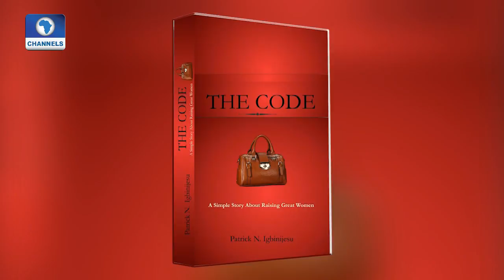Channels Book Club: Reviewing Patrick Igbinijesu's 'The Code' Pt.2